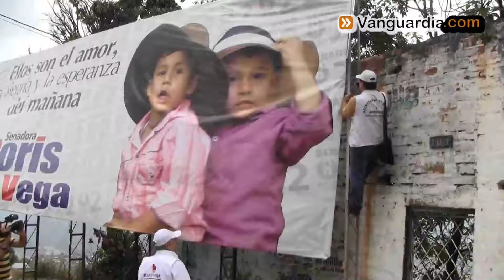Desmontan 4 vallas políticas, falta por retirar 46 más ilegales en Bucaramanga | Vanguardia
Candidatos al Congreso de la República se tomaron de forma ilegal las calles de Bucaramanga para ubicar su publicad. Este miércoles fueron retiradas cuatro vallas más ilegales.